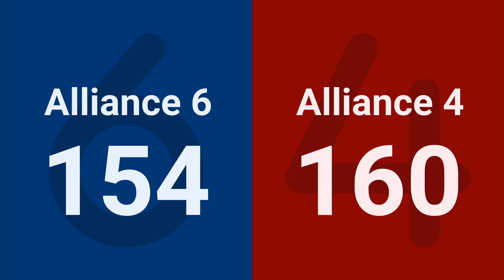Match 9 (R3) - 2024 FIRST Championship - Milstein Division sponsored by PwC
Match 9 (R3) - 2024 FIRST Championship - FIRST Robotics Competition - Milstein Division sponsored by PwC